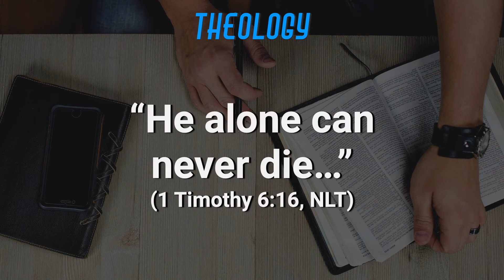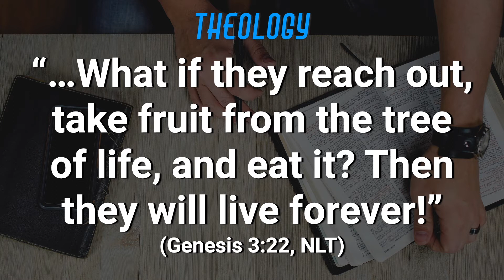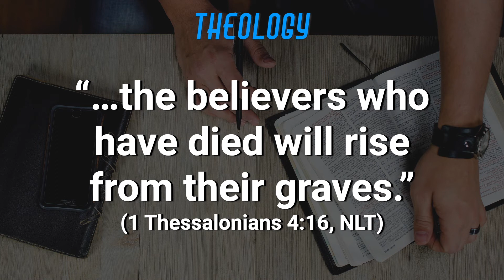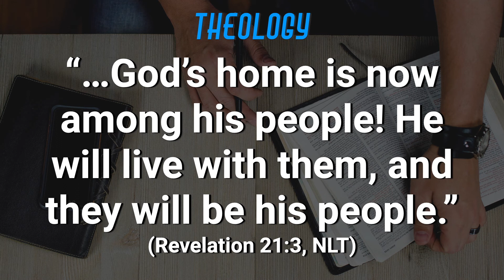The Bible Teaches the Truth About Heaven and Hell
A short video about what the Bible says about heaven and hell!

Glad Tidings is a part of the Church of God General Conference.